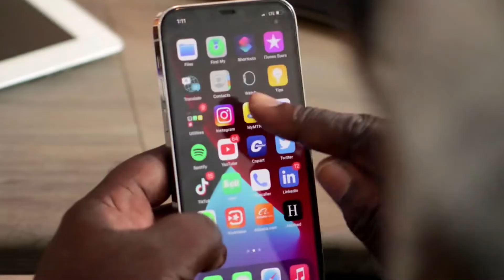WoezorTV wrap-up of Ghana Vs. Comoros AFCON2021 match with Felix Aboagye & Charles Osei Asibey.